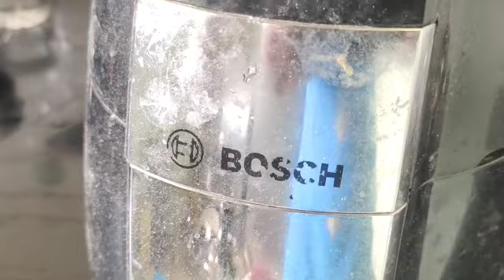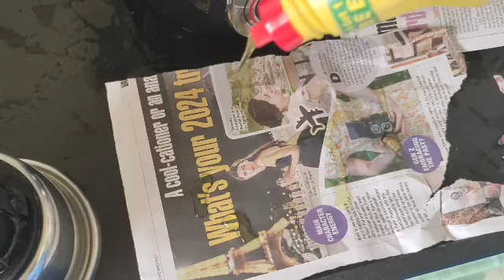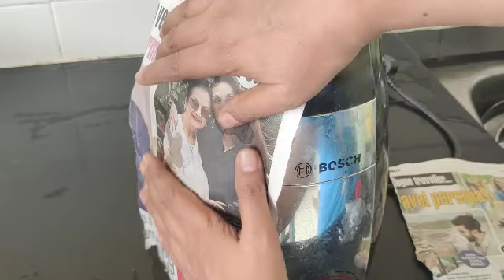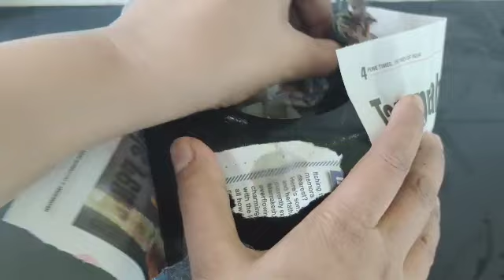मिक्सर मध्ये पेपर आणि हारपिक एकत्र टाका, आणि बघा कमाल | प्रत्येक गृहिणीने बघावी अशी भन्नाट ट्रिक.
नमस्कार
चॅनेल वर असलेले आणि येणारे जे व्हिडिओ असणारे आहेत ते किचन टीप्स, ट्रिक तसेच घरातील स्वच्छता पटकन आणि कोणत्या ट्रिक वापरू करावी हे सांगीतले जाते. घरातील नको असलेल्या वस्तू कशा रियुज कराव्या किवा वस्तूंचे नियोजन कसे करावे हे दाखवण्यात येते. धन्यवाद.